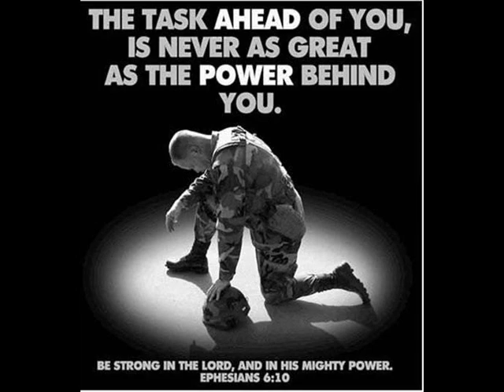We Love Our Military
A tribute to the men and women who fight for our great nation of ours
From the US Army to the Marines, from our Navy to the Coast Guard and our Air Force. All serve and defend our freedom
god bless them and their family